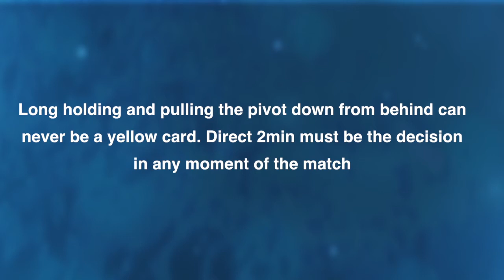Long holding and pulling down pivot | IHF Referee preparation course | IHF Education Centre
IHF Referee preparation course for the 2019 IHF Men's World Championship in Denmark and Germany
Long holding and pulling down the pivot from behind — Must be a D2m